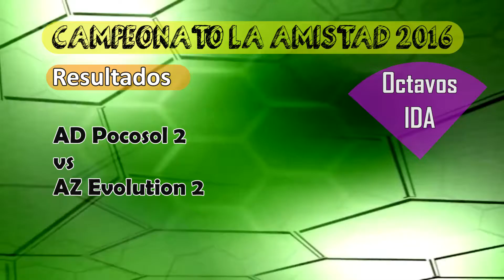La Amistad: octavos de final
Estadísticas